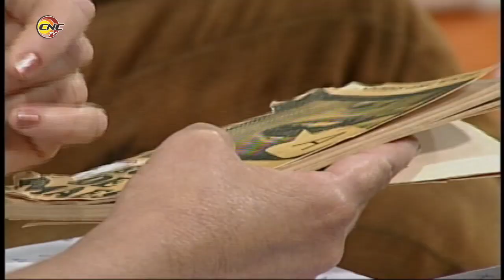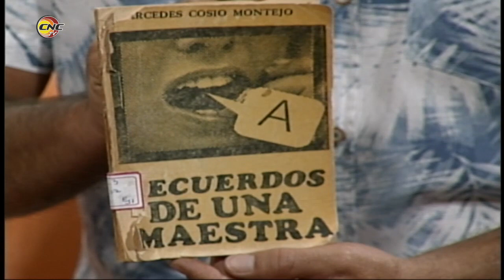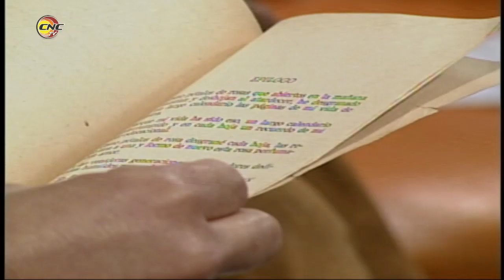La Bibioteca Provincial 1868 propone diferentes actividades para la próxima semana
Durante la próxima semana la institucion propone numerosas actividades y se inserta  en la celebración por el aniversario del Triunfo de la Revolución.

La especialista Sulma Aimé Hernández Álvarez y la comunicadora Caridad Leonor Ramírez brindan detalles en el programa Frecuencia 12.